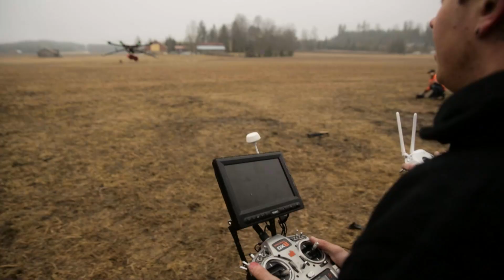POMMI-DRONE tosi toimissa! Tiputtaa sammutuspommeja liekkeihin!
Pommijätkät rakensivat vuonna 2017 maailman ensimmäisen dronen, joka tiputtaa sammutuspommeja liekkeihin. Koko muu maailma seurasi sitten perässä.